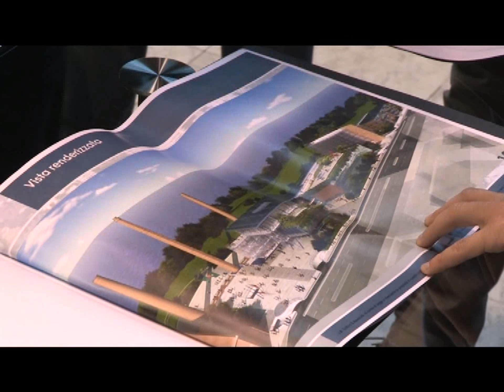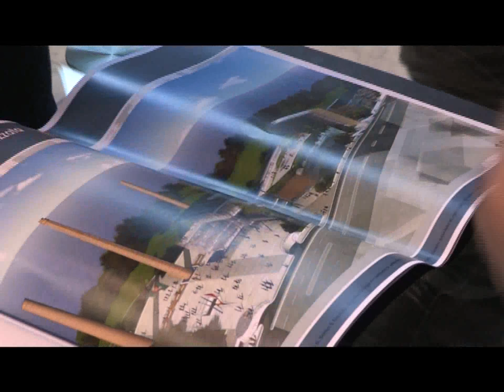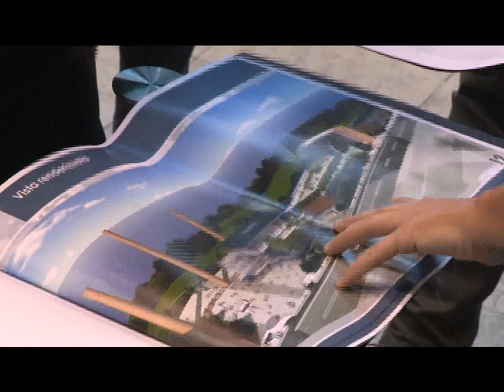IMPERIA: PRESENTATO IL PROGETTO ‘PORTA DEL MARE’, UN’AREA TECNOLOGICA E COMMERCIALE ALLE FERRIERE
Questa mattina a Imperia nell’ambito della conferenza stampa natalizia che si è tenuta nella sala consiliare, è stata annunciata una nuova importante novità per la città: si tratta di una nuova area commerciale e tecnologica alle Ferriere. Il vice Sindaco e Assessore all'Urbanistica Giuseppe Fossati ai nostri microfoni ha presentato il progetto sulla nuova 'Porta del Mare', che prevede un ridimensionamento dei volumi e la sparizione di qualsiasi destinazione abitativa.